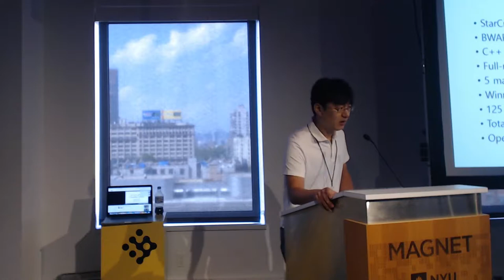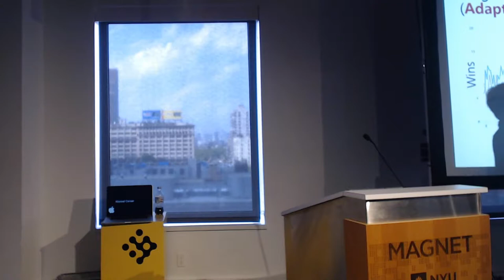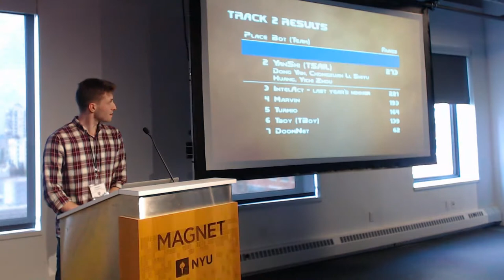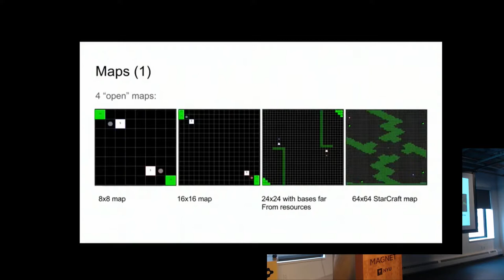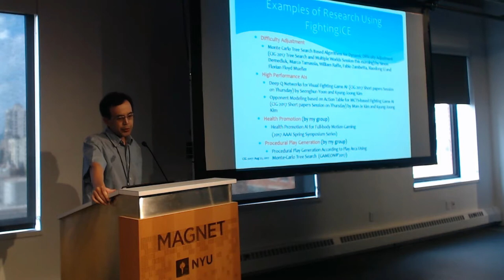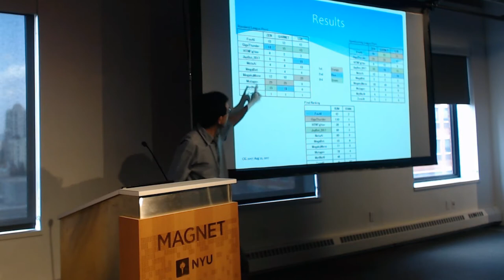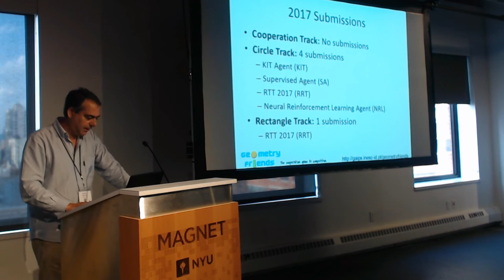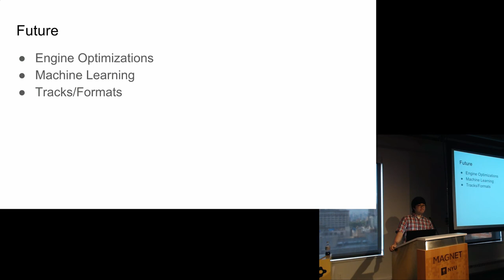CIG DAY ONE TUTORIAL COMPETITIONS